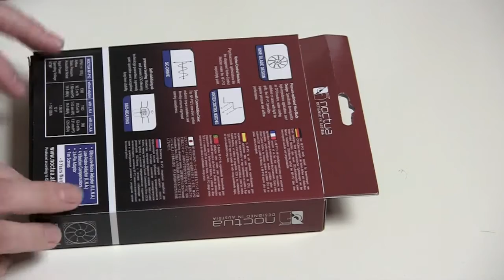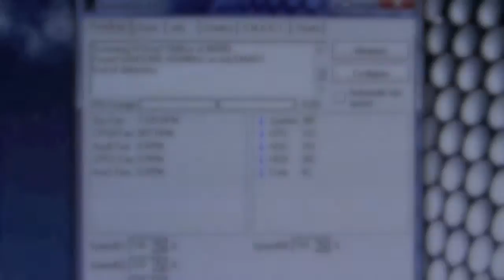HOW-TO: Noctua NF-P12 Lüfter Einbau fan upgrade Ventilateur Ventilador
Heute:  Noctua NF-P12

Hallo Liebe Leute , heute zeige ich Euch, wie Ihr einen CPU Lüfter austauscht. Als Beispieilexemplar nehme ich diesmal einen Lüfter von Noctua und zwar den Noctua NF-P12. Die Besonderheiten der Noctua Lüfter könnt Ihr Euch auch nochmal durchlesen !